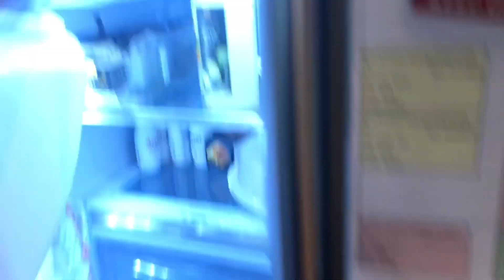I tried something new...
I tried something new... It was dangerous, but I loved it!